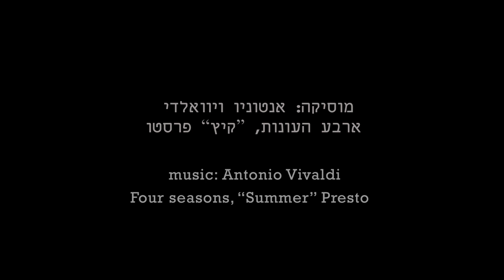E MOTION -Video dance by Sharon Saguy & Racheli gal-or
כוריאוגרפיה וריקוד: שרון שגיא
Choreography & Dance: Sharon Saguy.

 עריכת וידאו: רחלי גל -אור
עריכת סאונד: איתי בן-נון
מוסיקה: אנטוניו ויוואלדי ארבע עונות, קיץ, פרסטו.

Video editing: Racheli Gal-or
Sound editing:Ittai Binnun.